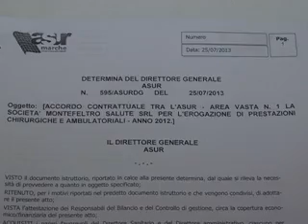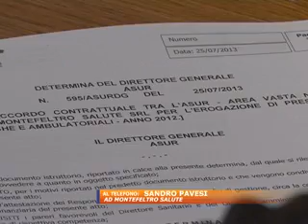"DA SAN MARINO ALLA SANITA' DELLE MARCHE": NCD ATTACCA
Il Nuovo Centro Destra marche avanza ombre sulla gestione della sanità nel Montefeltro puntando il mirino su una società di san Marino...